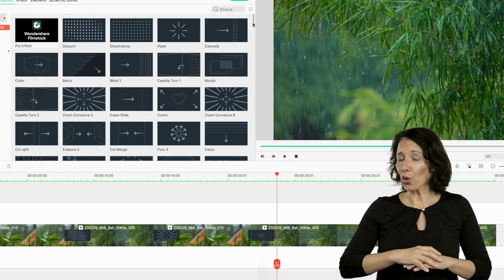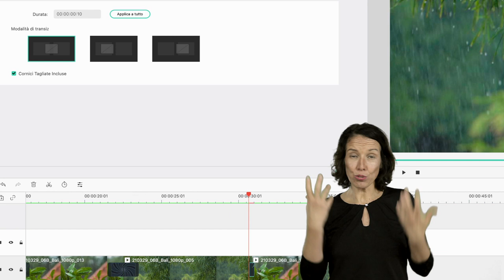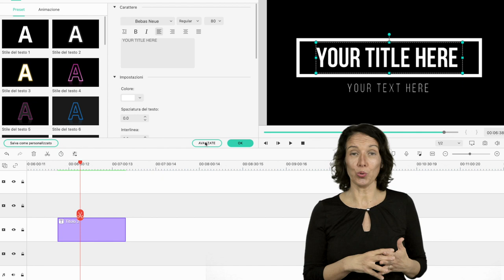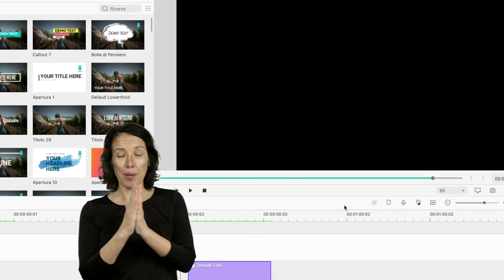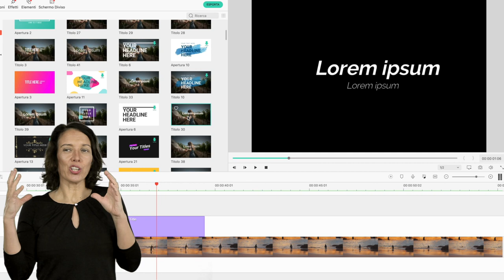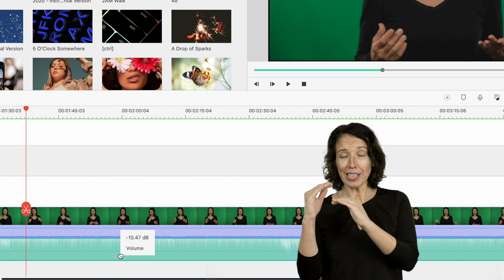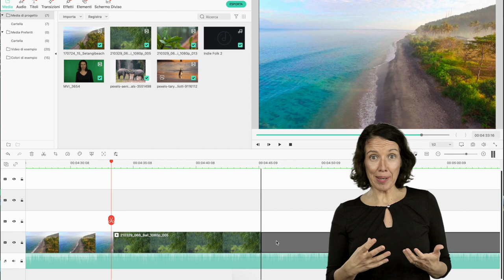Montaggio video: 8 errori da evitare con qualsiasi programma di video editing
Trovo problemi ricorrenti del montaggio di video di chi è alle prime armi. Ho ricapitolato i più frequenti soprattutto rispetto a transizioni, titoli e audio.
Non importa quale sia il programma di video editing che usi, cerca di evitare questi errore grossolani di montaggio.

0:42 troppe transizioni o meglio troppi tipi di transizione diverse all'interno di uno stesso progetto video

1:24 accontentarsi della durata predefinita delle transizioni video

1:50 testi arlecchino con i colori più sgargianti che il programma di montaggio video ti propone

2:42 animazioni eccentriche non devi usarle proprio tutte le animazioni che il programma di montaggio video ti propone

3:39 la posizione dei testi che a volte oscura il protagonista

4:22 i bordi neri quando non ritagli le immagini nei video realizzati con le foto

4:55 musica troppo alta e audio non livellato

4:31 buchi neri quando le clip video non sono avvicinate correttamente

--- CONTATTI ---

Ricevi la newsletter i[N]spirazione visiva e scarica la GUIDA “crea il tuo set TV”

Segui i consigli in pillole e il dietro le quinte della mi vita sul mio profilo @silacqua di  InstaGram

Entra nel gruppo FaceBook "video con stile" per  mettersi in gioco davanti e dietro una camera, anche con uno smartphone :-)

--- SET ---